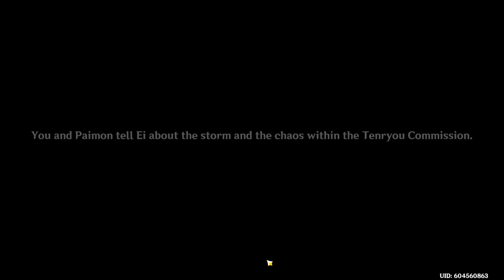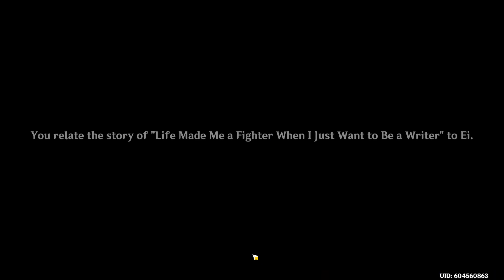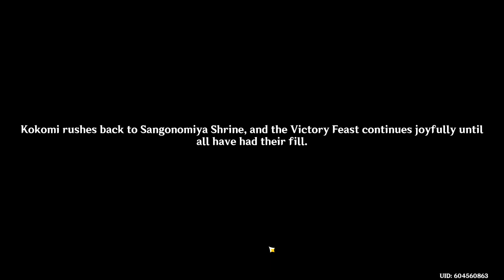Date with Ei, Then Victory Dinner with Sangonomiya Kokomi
Special Guests in order of appearance:,   Thoma,  Kujou Kamaji,  Ippei,  Yae Miko,  Raiden Shogun,  Ei,
Tomoki,  Kuroda,  Takatsukasa Susumu,  Gorou,  Toshihiko,  Koutoku,  Denjirou,  Arisawa,  Yoshihisa,  Tsuneo,  Matsuda,  Naruse,  Uchimura,  Youkou,  Yuna,  Shiori,  Iwata,  Ryouko,  Yukiya,  Izumi Naki,  Shibata,  Hirai,  Kabasawa, and  Kouzen.
Kamisato Ayaka Quest -  Genshin Impact